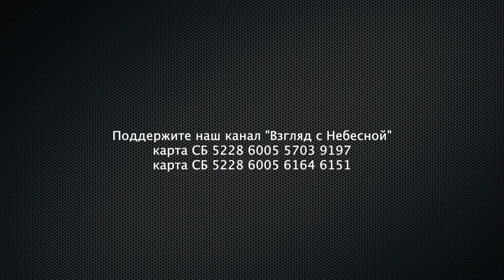Ушел из жизни Владимир Сергеевич Пудов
Советский и российский государственный и религиозный деятель. Инспектор отдела по делам протестантских церквей, иудейской религии и сект Совета по делам религий при Совете министров СССР.
Родился 13 июля 1952 г. (70 лет), Бухара, Узбекская ССР, СССР

Владимир Сергеевич Пудов умер находясь в санатории Адыгеи на излечении. В настоящий момент его доверенное лицо пастор Андрей Поляков отправляется в путь, чтоб решить вопрос о его погребении. Тело перевозить в Москву очень дорого. Было принято решение кремировать останки Владимира Пудова и перевести его урну с прахом. Если у Вас есть на сердце желание разделить расходы по погребению, то сделать это можно по номеру телефона привфзанному к карте банка Тиникофф: Поляков Андрей Владимирович (с пометкой на погребение). Благослави Вас Бог!

Вы можете поддержать нас финансово:
Манифест команды канала «Взгляд с Небесной»:
YouTube канал ВЗГЛЯД С НЕБЕСНОЙ